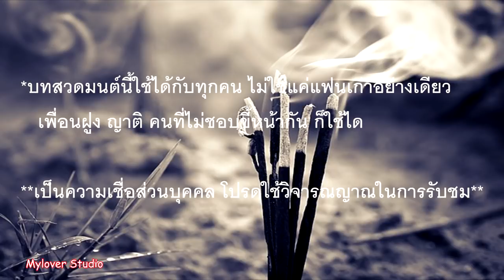คาถาโบราณ "ตัดภพตัดชาติ" ไม่ต้องเจอกันอีก กับคนที่ไม่ชอบหน้า !